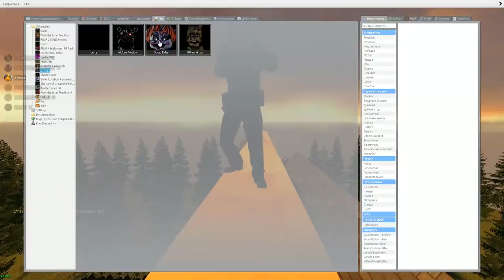АНИМАТРОНИКИ ИЩУТ НАС В ГРАВИТИ ФОЛЗ FNAF ► Garry's Mod